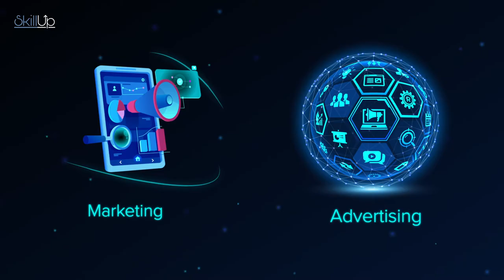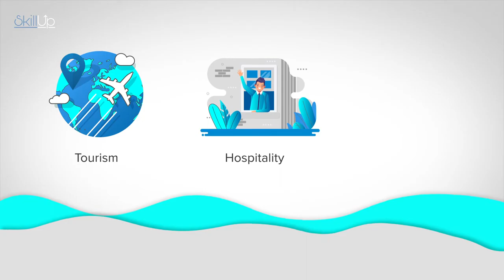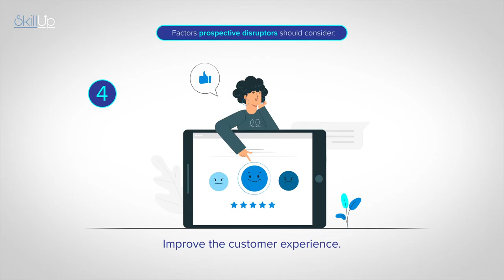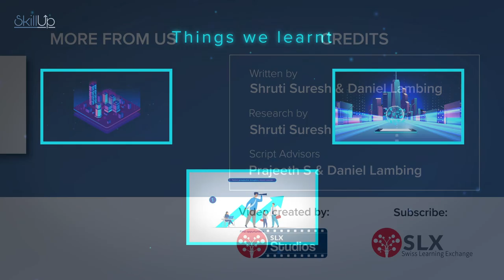Ep 3: Disruptive Innovation | Innovation and Entrepreneurship | SkillUp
Every other product or service that launches today is hailed as being disruptive. But what exactly is a disruptive innovation, and are these breakthrough innovations truly disruptive?

Watch our videos that are focused on the areas of Digital Skills, Entrepreneurship and Innovation, SkillUp Central provides learning opportunities that will help you or your company adapt to the modern world.  Work with Skill-Up Central if your company needs and wants to develop new skills in order to face new challenges. We will work with your qualification specifications to create a training plan especially for you.

The aim is to provide you with the new skills required by digitization, automation and the evolution of organizational processes within companies.

You can begin your learning journey by engaging with our videos. If you want even more, here are more things for you to do:

Go to our online platform and do a quiz on skills for the future!
Take a free course on skills, innovation and entrepreneurship!
Test your knowledge on digital skills via a free online assessment.
Ask questions about jobs of the future and join the online community

Find out how you requalify with new age skills along with a global community. To access the community and to test your new skills